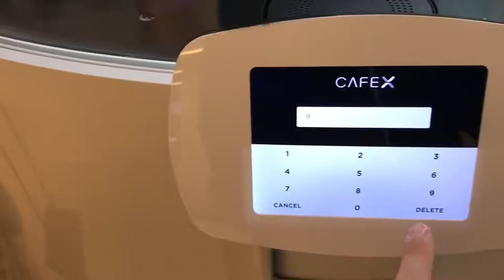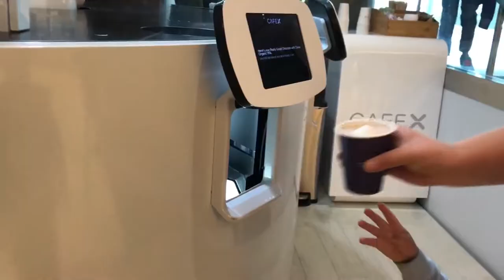Robot Coffee Maker